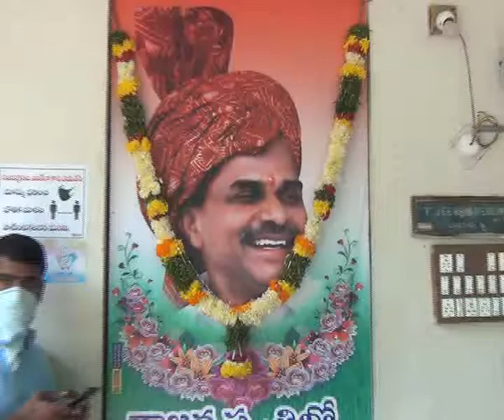2.9.20| DSC | Jagtial |కాంగ్రెస్ పార్టీ ఆధ్వర్యంలో మాజీ ముఖ్యమంత్రి వైఎస్ఆర్ వర్ధంతి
| Durga Siti Cable | News |కాంగ్రెస్ పార్టీ ఆధ్వర్యంలో మాజీ ముఖ్యమంత్రి వైఎస్ఆర్ వర్ధంతి